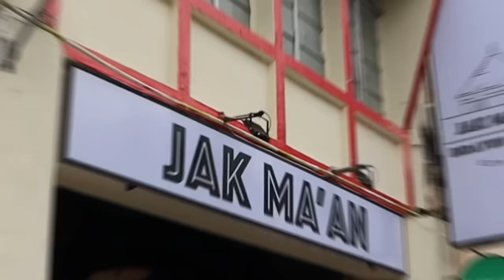Malaysia VS Netherlands: Why I Choose Malaysia?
My editor asked me five questions about why I choose to live in Malaysia. Here's my explanation. Also, let me introduce JAK MA'AN CAFE! We're officially open! Please visit our Bidayuh Restaurant on Carpenter Street, Kuching!